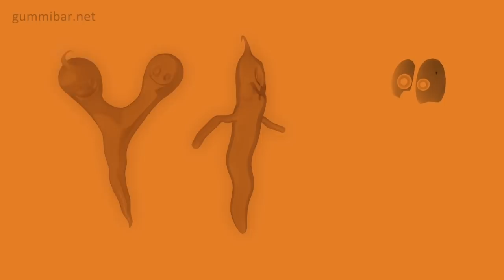NEGATIVE & BLACK & ORANGE Gummibär REQUEST VIDOI Monster Mash Halloween Gummy Bear Song